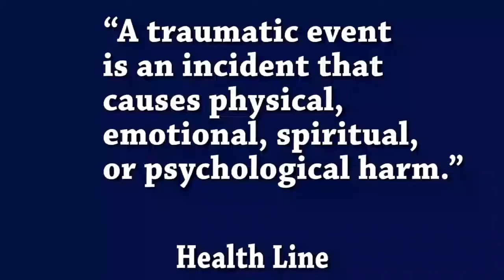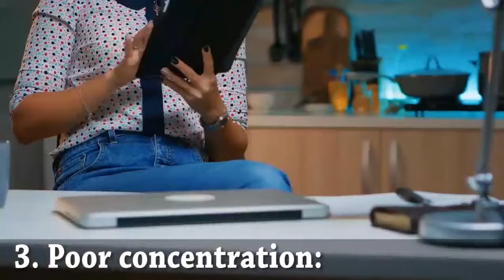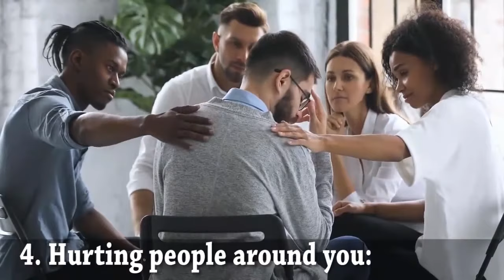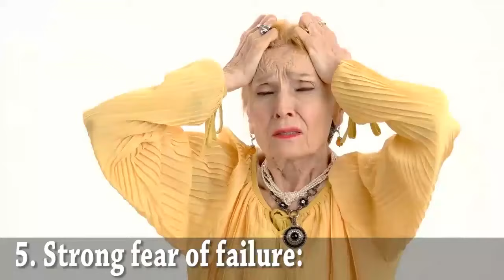9 Signs You Have Unhealed Trauma